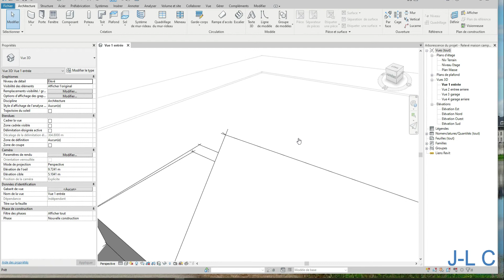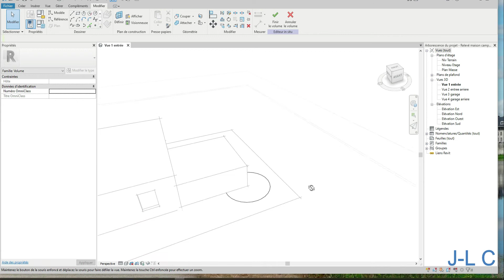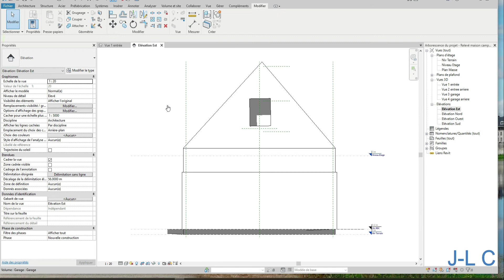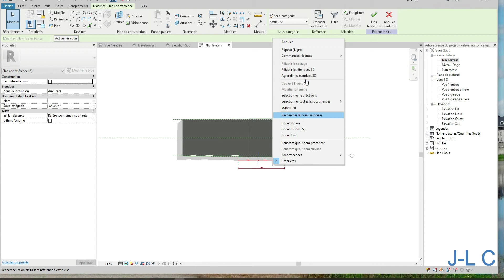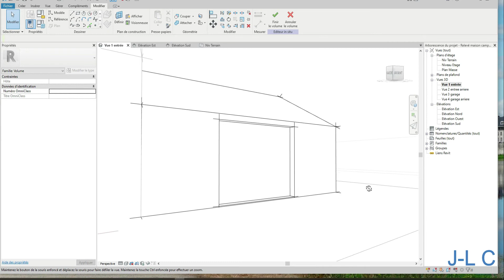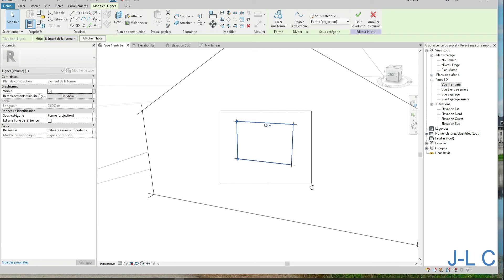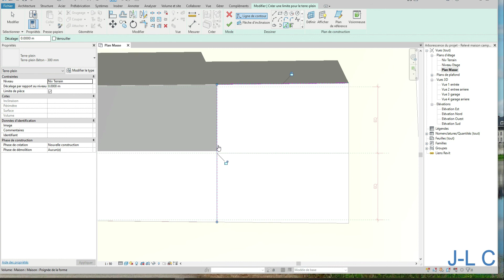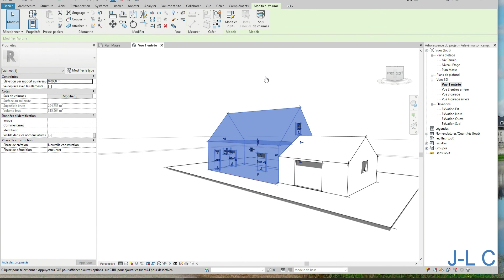Revit - Les volumes 01- création de volumes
Réalisation d'une maison grâce à la commande volume.
cette commande permet de réaliser la volumétrie d'un relevé avant d'entrée dans le détails.